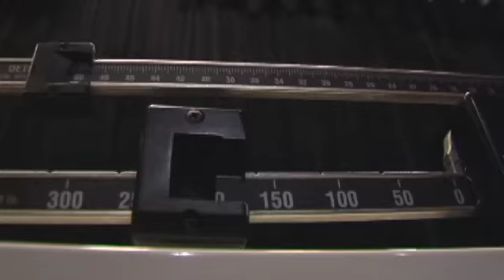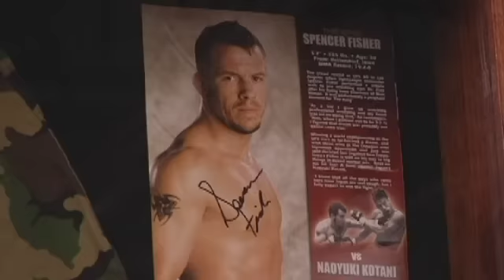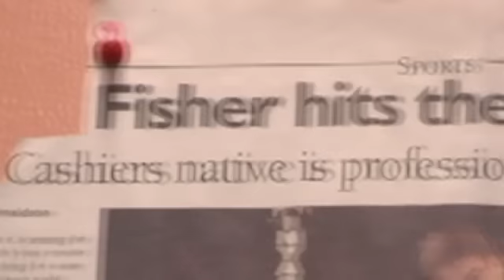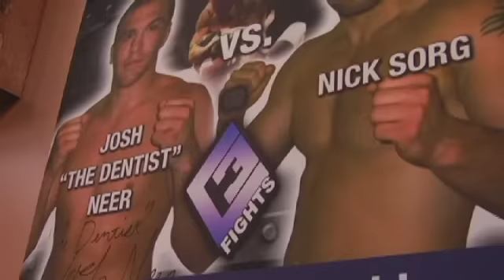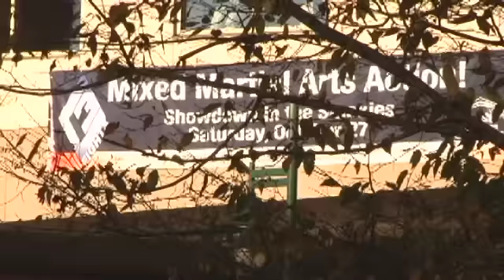"The Man In The Arena" 3 of 7 part MMA Documentary, UFC Fighter Spencer Fisher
"PART 3 of 7:  Cherokee, North Carolina"

"The Man in the Arena", a feature length documentary about UFC fighter Spencer "The King" Fisher. Featuring Josh Neer, Jason Reinhardt, Kyle Gray and Emily Fisher. With Frank Edgar, Joe Lauzon, Karo Parisyan, Tim Sylvia, LC Davis.

Four Ounces, LLC